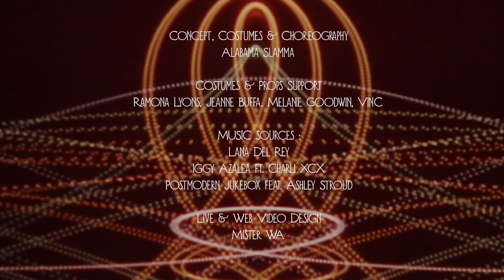Miss Alabama Slamma - Fancy and Beautiful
Faux Queen Pageant 2014

Concept, Costumes & Choreography
Alabama Slamma
Live & Web Video Design
Mister WA
Performance Shot by
Nick Kasimatis at SomARTS, San Francisco

SKATERS
Trysten Fox -  Kate Peskov - Shu'ting Starr
DANCERS
Jeanne Buffa - Melanie Goodwin - Mister WA
FANS
Raj - Liberty - Stacycats
Costumes & Props
Ramona Lyons, VinC, Kimber Neely, Melanie Goodwin
MUSIC sources :
Lana Del Rey
Iggy Azalea ft. Charli XCX
Postmodern Jukebox feat. Ashley Stroud